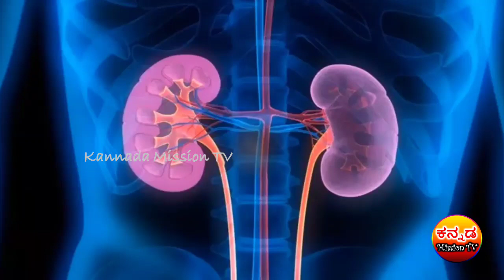ಈ ಸಮಸ್ಯೆ ನಿಮಗಿದ್ರೆ ಯಾವುದೇ ಕಾರಣಕ್ಕೂ ಬಾಳೆಹಣ್ಣು ತಿನ್ನಬೇಡಿ! Why you shouldn't eat bananas